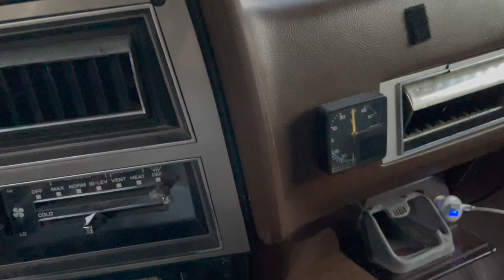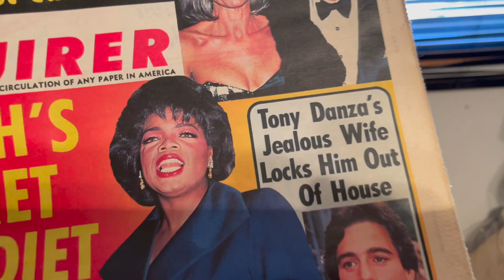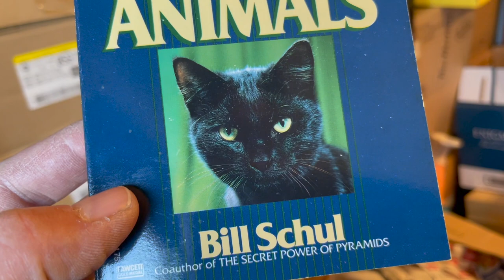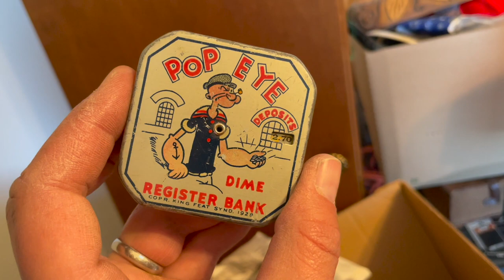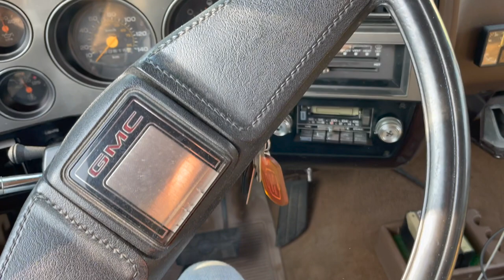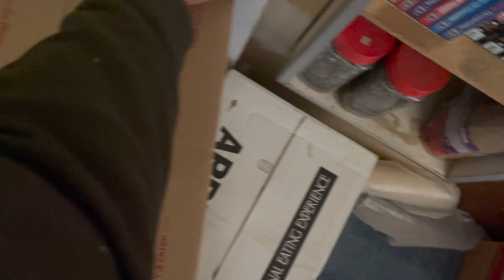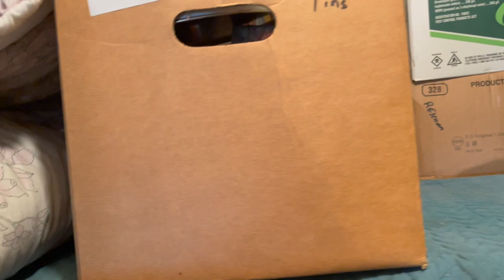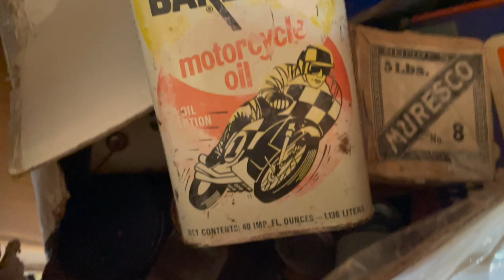Pt 5. $500+ Doll found in a hoarded house???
Patrick and Alex continue to empty the contents of a hoarded home and discover some valuable collectibles hidden inside! Follow along on todays episode for more discovery, more cleaning and more fun! :)